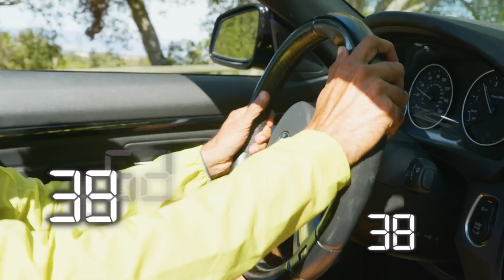SASE in 60: VMware SASE: A Unified Management Platform, Ep. 1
These days, nobody has enough staff, so you need to simplify your network and security operations. And with dispersed workers and apps, security and networking controls are more closely tied together than ever. Therefore, it makes sense to employ VMware SASE, which provides both networking and security in a single management plane.

Join Sanjay Uppal, SVP and GM, Service Provider and Edge Business Unit at VMware, who delivers a deep dive into VMware SASE”s unified management platform. See you there!

Learn more visit sase.vmware.com.